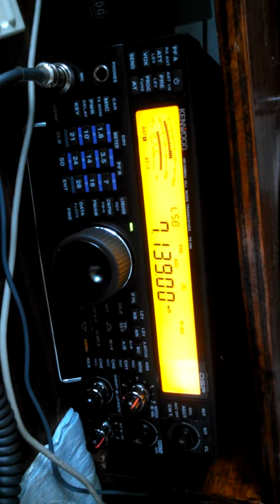Spark w1aw n3pkc qso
Amateur radio QSO N3PKC DE W1AW,  N3PKC working W1AW during Scranton Pocono Amateur Radio Klub (SPARK) K3CSG annual field trip to W1AW Dec 2013 ND3Z operating W1AW as received from EPA on a Kenwood TS-590